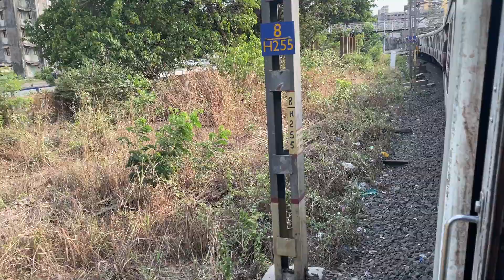King Circle To Wadala Road Ki Journey | Rail Pro